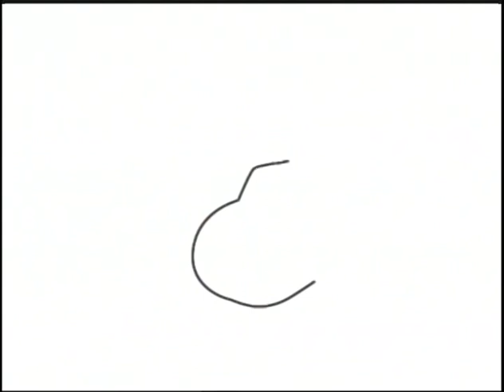Ronaldo Nocera e o Saxofone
O vídeo apresenta o saxofonista Ronaldo Nocera, músico e professor que deixou sua marca no cenário musical de Uberlândia. Ele toca ao lado do neto, Ricardo, que fala sobre o bom relacionamento com o avô músico.

Veiculado originalmente no programa Uberlândia de Ontem e Sempre,
edição 52, exibido em 8 de setembro de 2006.